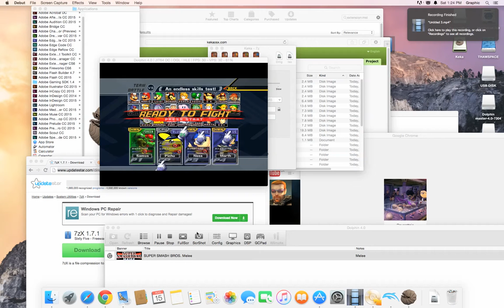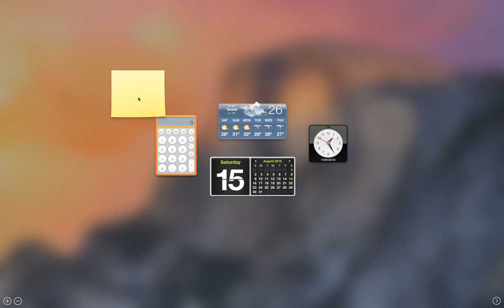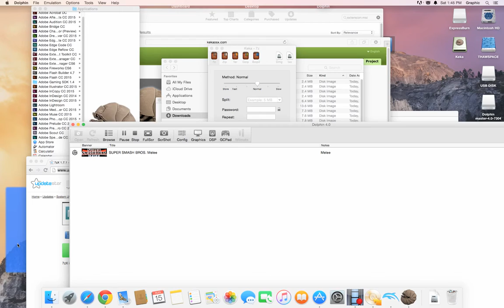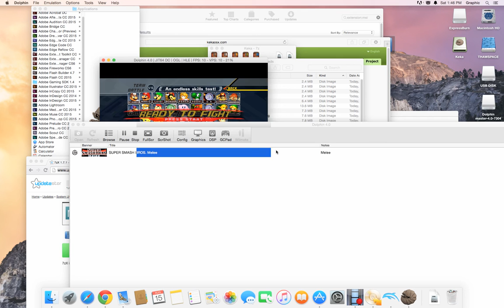Super Smash Bros. Melee - It's Just A Warm-Up!